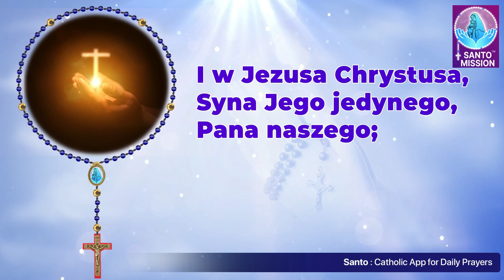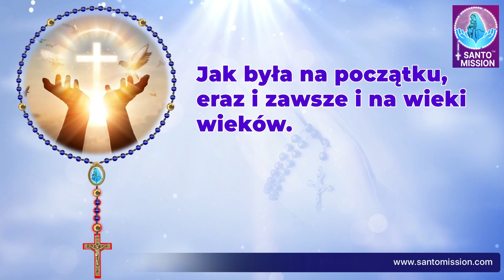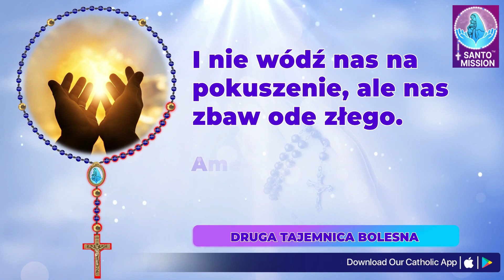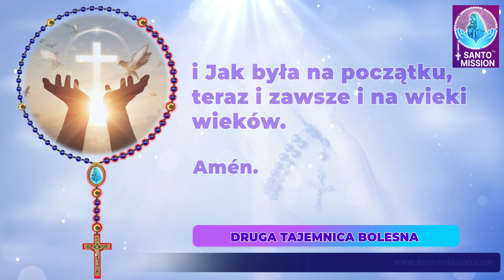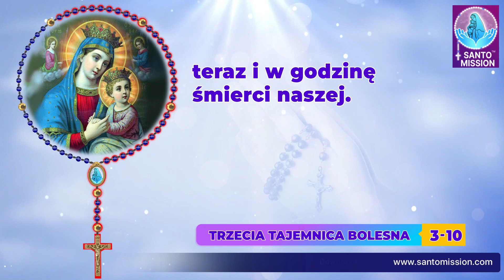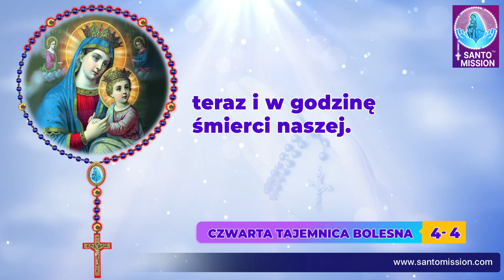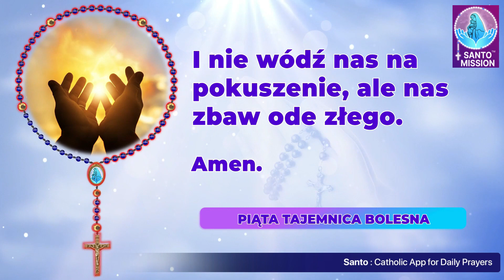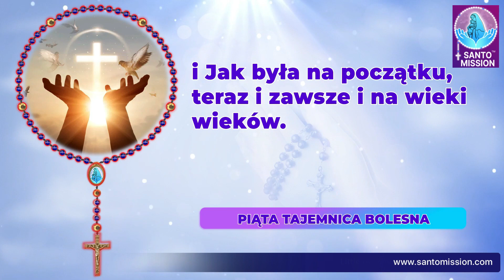Różaniec Święty 🙏🏻 piątek🙏🏻May 17, 2024🙏🏻 Tajemnice Bolesne Różańca Świętego 🙏🏻 Polish Rosary